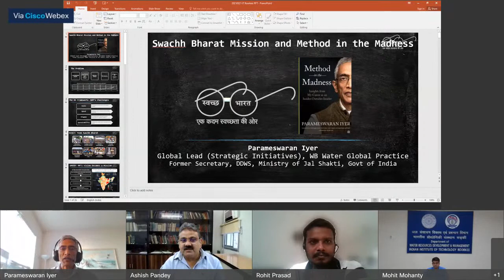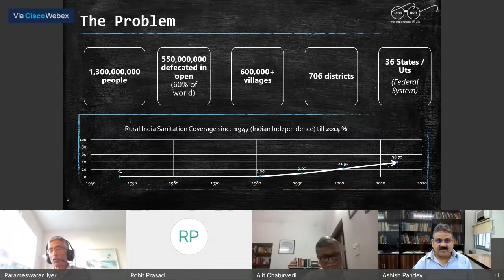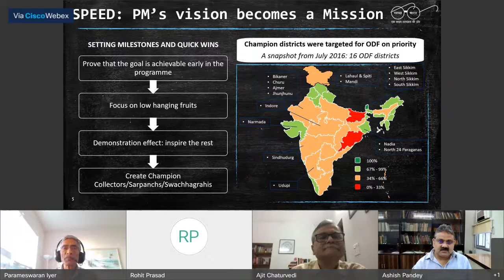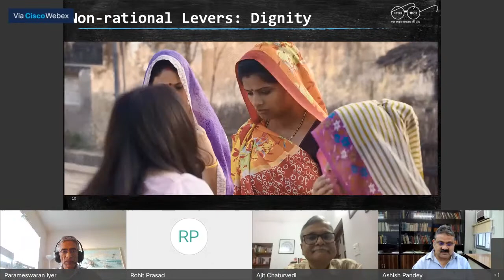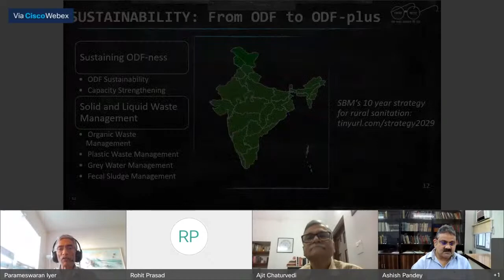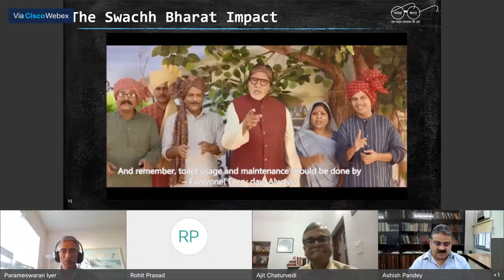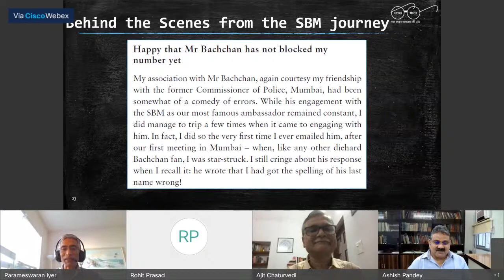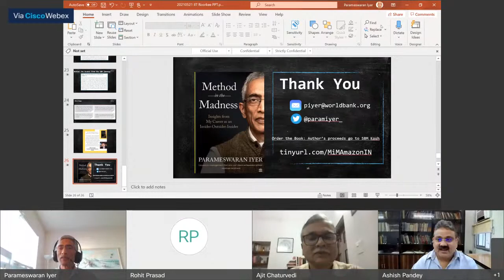Talk by Mr Parameswaran Iyer on his recently released book “Method in the Madness" at IITRoorkee